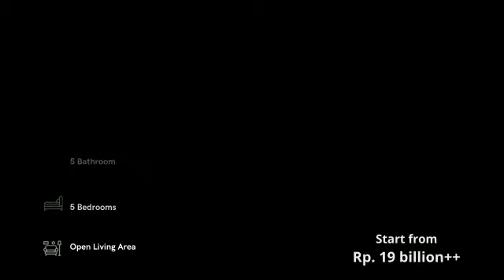RUMAH TERMEWAH DI BSD - LYNDON NAVAPARK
DIJUAL CEPAT RUMAH DI KAWASAN PREMIUM BSD CITY DEKAT THE BREEZE BSD CITY DENGAN LUAS BANGUNAN/LUAS TANAH BESAR
DAN HARGA BERSAING. RUMAH TIPE HOEK DI BSD CITY DITAWARKAN DENGAN BANDEROLAN HARGA RP 19,4 MILYAR (PROMO DISKON RUMAH 5%)

Fasilitas indoor maupun outdoor bisa dinikmati oleh penghuni Lyndon Navapark. Fasilitas itu antara lain:
- Mini cinema
- Kolam renang
- Aqua gym
- Karaoke room
- Multi function
- Biliard
- Gym
- Basket hall
- Badminton
- Children playground
- Library
- Restoran

SYSTEM PEMBAYARAN :
- Cash
- KPR
- Cicil Developer

SELLING POINT LYNDON AT NAVA PARK
- Developer terpecaya by SINAR MAS LAND
- Kawasan yang sangat elite dan tenang
- Lokasi Hunian berada di tengah Nava park dan dekat danau
- Kawasan sekitar yang sangat berkembang sekali
- Dekat dengan tol serta pusat perbelanjaan maupun perkantoran di BSD
- Memiliki danau di kawasan lyndon
- Selangkah ke fasilitas nava park dan danau
- Luasan tanah yang sangat nyaman

Call for Appointment :
RIBS Property